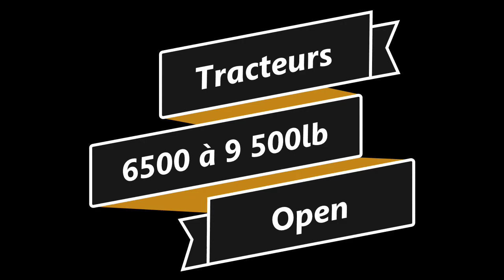Tire de Tracteurs de Calixa-Lavallée 2023 Tracteurs 6500 à 10 500lb Open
Revoyez les meilleurs moments de la Tire de Tracteurs de Calixa-Lavallée Classe 6500 à 10 500Lb Open.